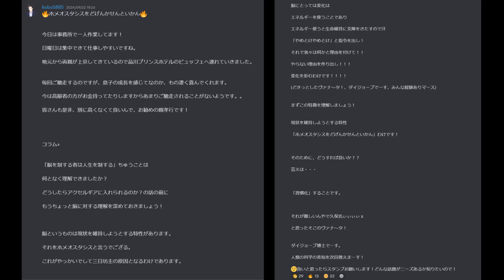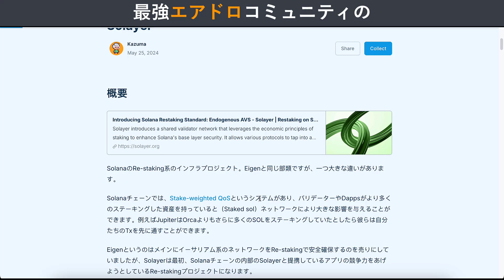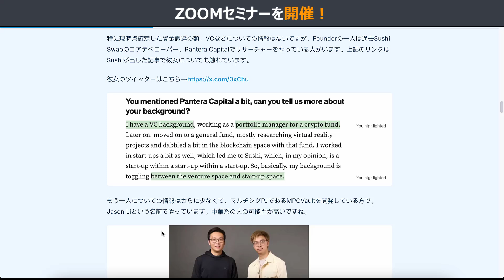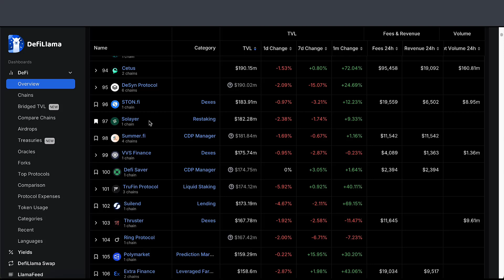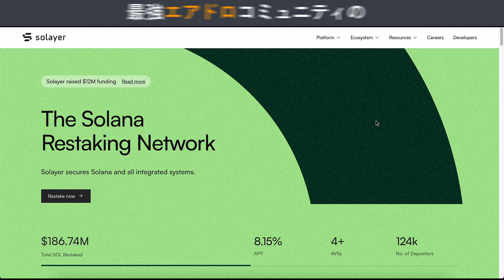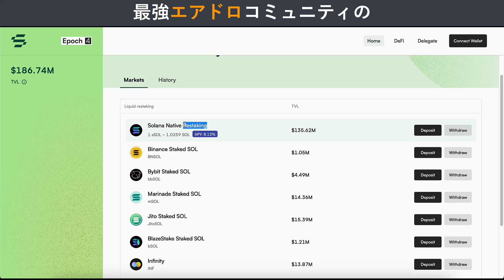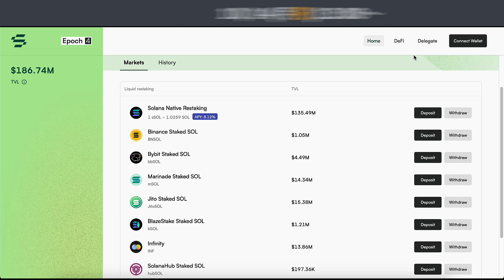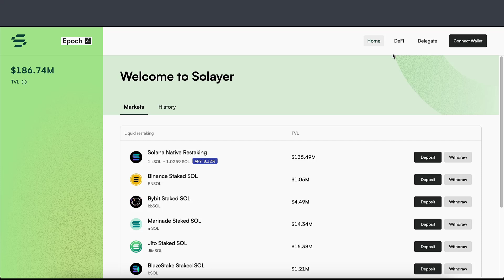見逃すな！穴場Solayerが秘める驚異のポテンシャル